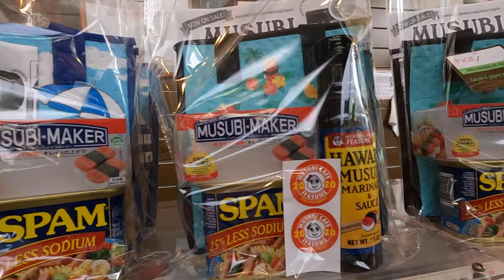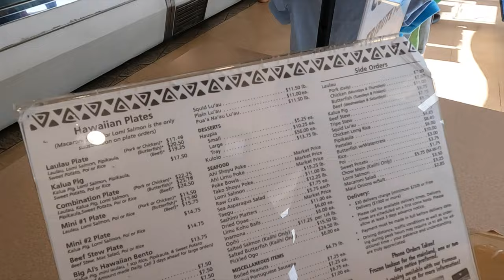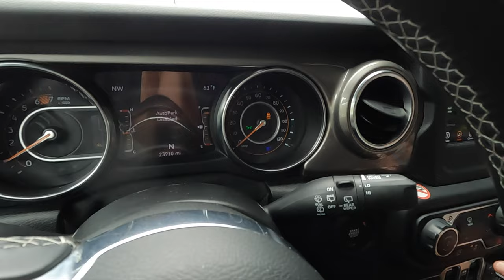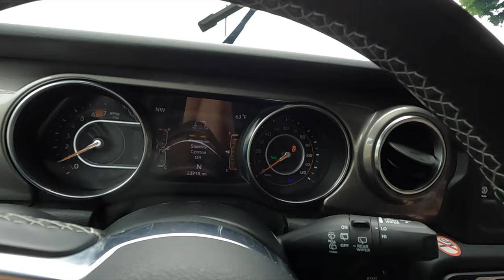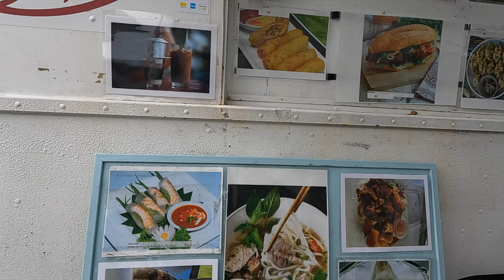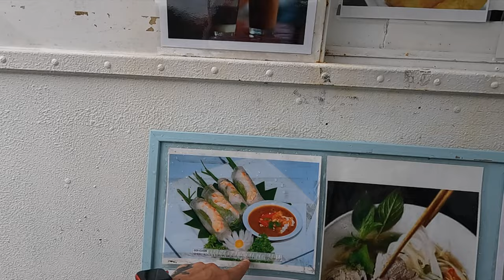Hawaii Adventures Continues 2022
Woke up and decided to get some spam musubi from Musubi Cafe but that was a no go... Ended up at Young Fish Market and enjoyed some Kalua Pig, Lomi Salmon, Pipikaula, Char Siu and Rice.  Flew from Honolulu to Hilo. Visited one of my favorite places on the Big Island, Waipio Valley.  Dinner with the family at Dons Grill and lunch the next day at a Local Vietnamese Food Truck. And a must while in Hilo, I loaded up on my preserves (Seeds)  from Lani's Island Snack Shack.

Courtesy Listing:

real estate,house flipper,cash flow,financial freedom,house flipping,rental properties,real estate investor,real estate investing,wholesaling real estate,ryan pineda,chakits krulsawat, graham stephan,meet kevin,bigger pockets,grant cardone,andrei jikh,real estate podcast,the iced coffee hour,joe rogan podcast,flip houses,wholesale real estate,how to buy a rental,how to buy your first rental,how to invest in real estate,rental portfolio,how to buy a rental property, homes for sale las vegas, Homes for sale summerlin, million dollar lisitng las vegas